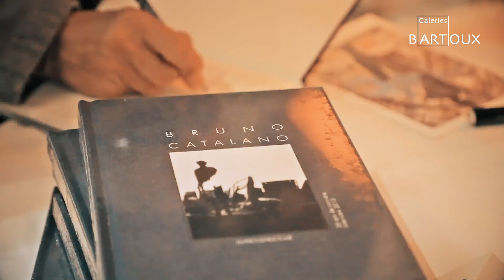Bruno Catalano - Bleu de Chine / Saint Germain des Prés | Les Galeries Bartoux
"Bleu de Chine" monumental bronze sculpture by @brunocesarcatalano actually exhibited in Saint-Germain des Prés with @lesgaleriesbartoux, a Mediterranean wind blows in the streets of Paris 📽🎨🍃